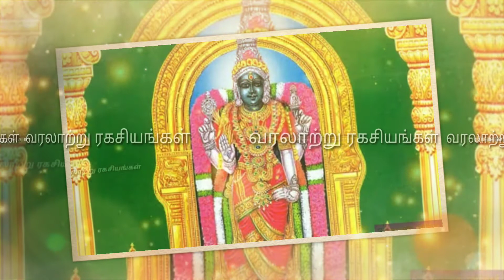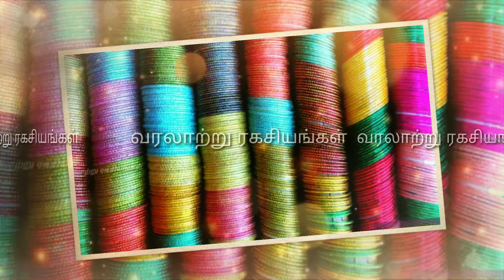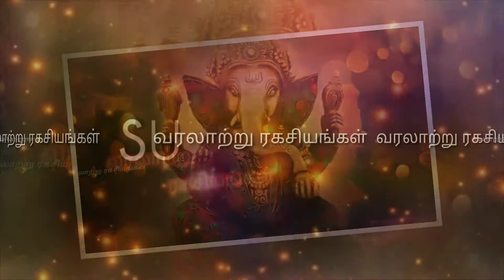ஆடி பூறத்தின் அரிய தகவல்கள் || வரலாற்று ரகசியங்கள்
🕉️வரலாற்று ரகசியங்கள்🕉️